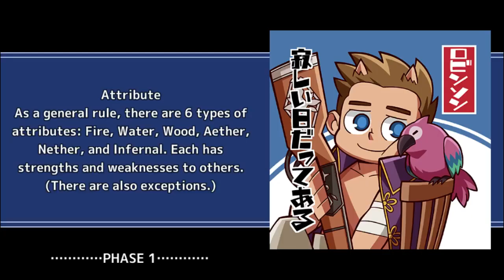[Housamo] Babel Tower HDQ: Clash with the Genociders!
When will Thunderbird shine?
That smooth AR animation at 3:31 tho